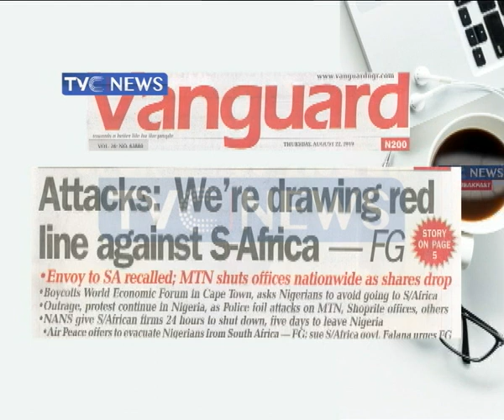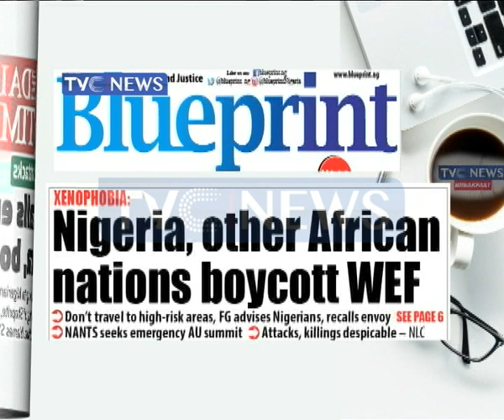Attacks: We're drawing red line against S/Africa-FG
On this episode of TVCBreakfast, the analysts, Dr Dan Ekere (Lecturer, University of Lagos) and Obaniyi Akinwale (Journalist) join Mike Okwoche to discuss major headlines in today's papers across the country.